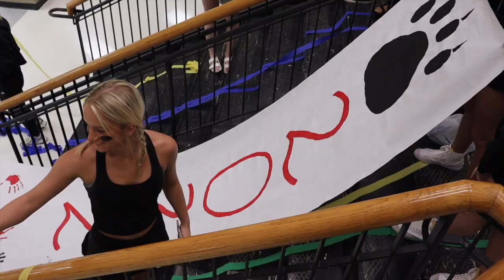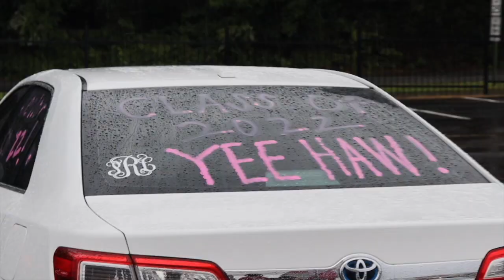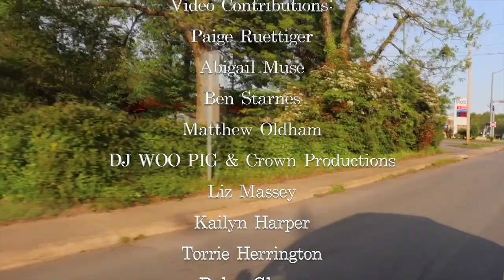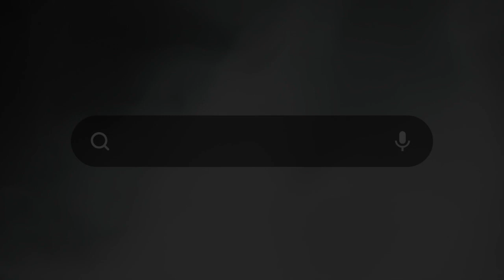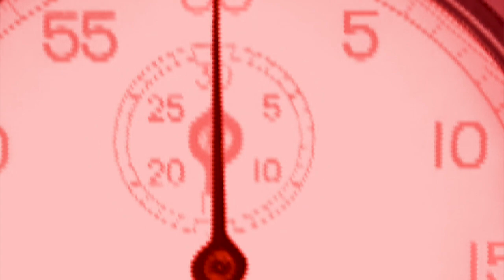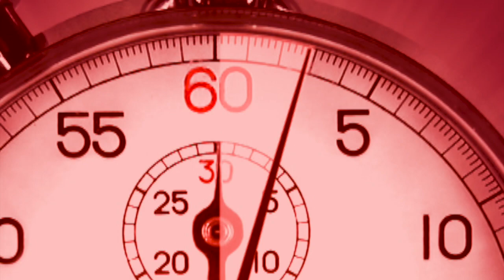Cabot High School Graduation 2022